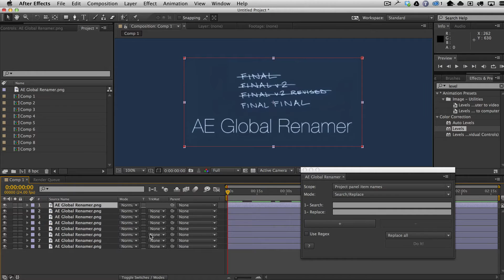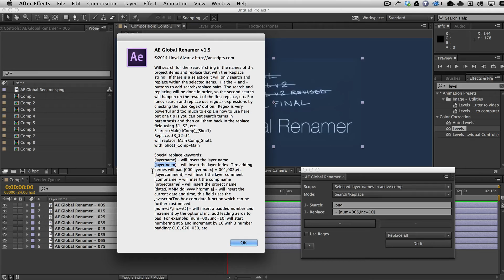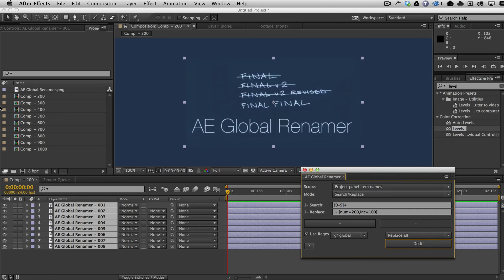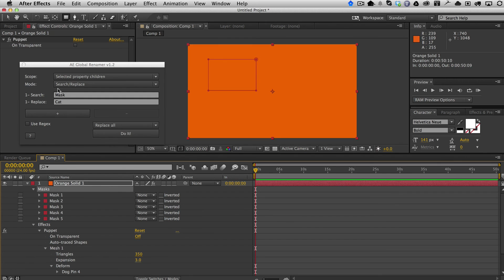AE Global Renamer 1.5 Demo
New scope in v1.5: Incremental numbering with padding option